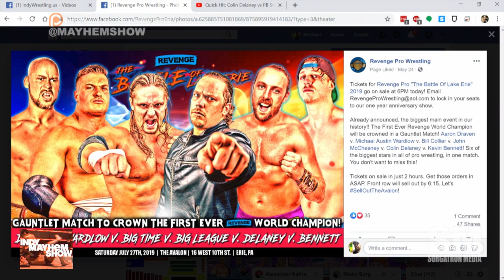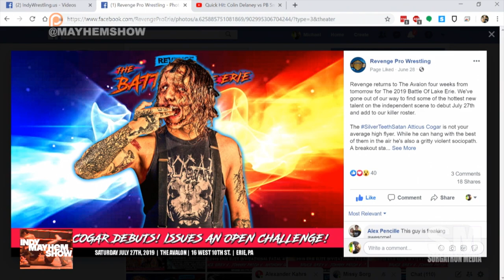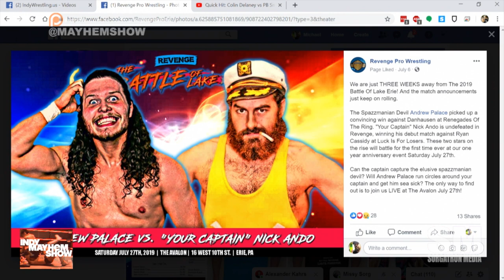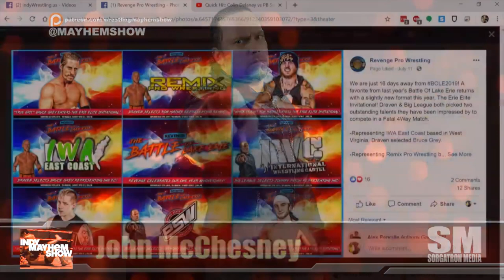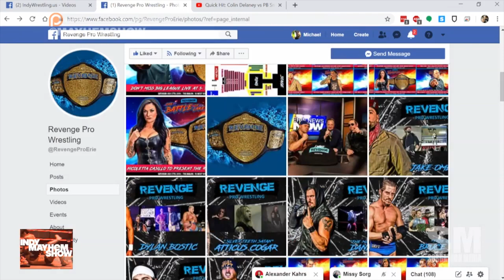Indy Mayhem Show: John McChesney and Revenge Pro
John McChesney joins us with a new role as promoter of Revenge Pro Wrestling in Erie, PA as they celebrate their year anniversary! We talk about the move to promote shows, bringing something to downtown Erie, PA, working with so many promotions in driving distance of the tri state area and more!

Check out John McChesney in action and more Revenge Pro Wrestling